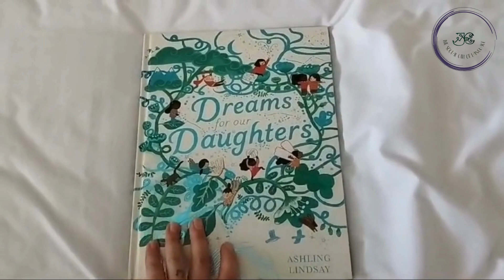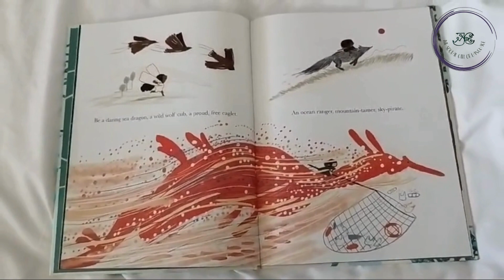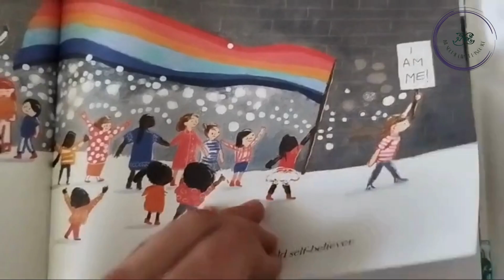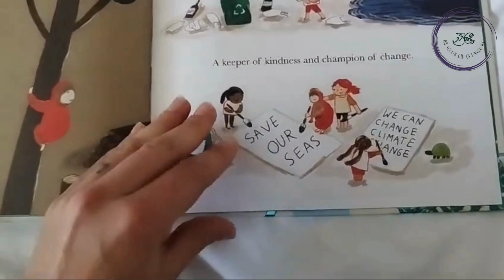Bedtime Story: Dreams for our Daughters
Such a gorgeous book by Ruth Doyle, celebrating our daughters for all they are and all they could grow up to be!